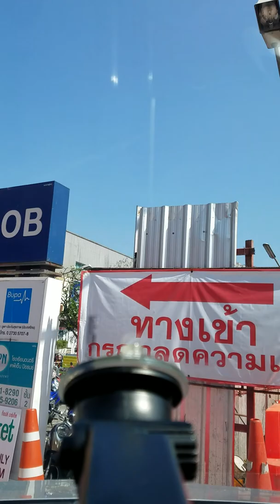Driving around Bangkok 18 Dec 2017 - 1